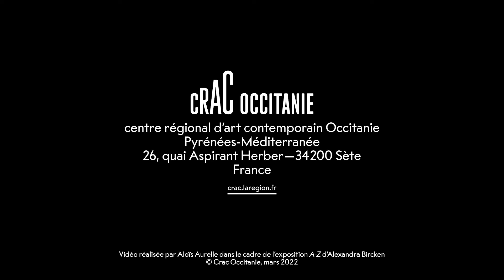A-Z", une exposition d'Alexandra Bircken du 12 mars au 22 mai 2022.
Alexandra Bircken présente son exposition au Crac Occitanie  : celle-ci retrace, à travers la présentation de sculptures et d'installations, un parcours artistique initié dans les années 1990.

•• Suivez l'actualité du Crac Occitanie ••

Réalisation de la vidéo : Aloïs Aurelle.